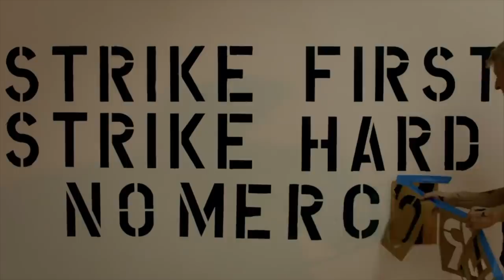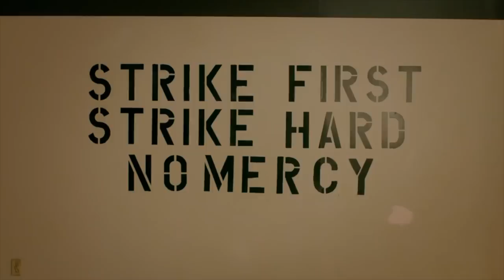COBRA KAI Shows What's Wrong with STAR WARS Disney Trilogy | SCENE FIGHTS!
Cobra Kai is a brilliant reinvention of a beloved 80s franchise that exploits are nostalgia while also interrogating it. The show wants us to see that there is no value in nostalgia, that it is only a wound that festers. but the Star Wars sequel trilogy--especially the Rise of Skywalker--endlessly exploit nostalgia in lieu of actual world building and character growth. In this video we break down one scene in each franchise that shows why one works, and the other doesn't.